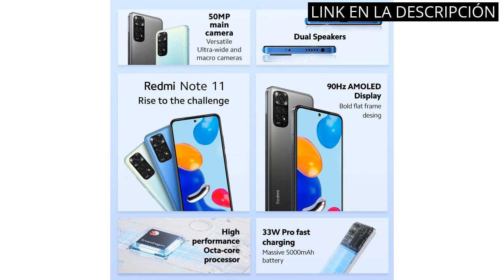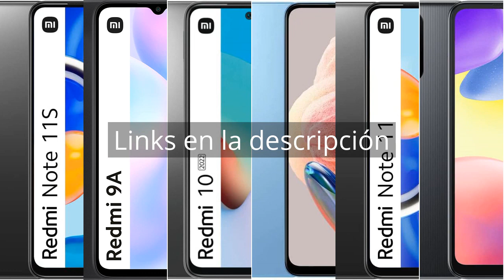【Movil redmi】Descubre los 6 mejores móviles Redmi del mercado 🤑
✋  Aquí están descubre los 6 mejores móviles redmi del mercado disponibles en el mercado.

🔽🔽🔽 ENLACES DE COMPRA MOVIL REDMI 🔽🔽🔽

1) Xiaomi Redmi Note 11S - Smartphone 6+128GB, Pantalla AMOLED 6.43" 90Hz FHD+, MediaTek Helio G96, cámara Profesional 108MP, 5000mAh, Gris Grafito (2 años de garantía)

2) Xiaomi Redmi 9A - Smartphone de 2+32GB, Pantalla de 6,53" HD+, MediaTek Helio G25, Cámara Trasera de 13 MP con IA, Batería de 5000 mAh, Granite Gray (Versión ES + 3 Años de garantía)

3) Xiaomi Redmi 10 Smartphone NFC 2022 Version, 6.5" 90Hz FHD+ DotDisplay, 50MP AI Quad Rear Camera, 5000mAh Battery (4GB+128GB Carbon Gray)

4) Smartphone Xiaomi Redmi Note 12 NFC 4GB/ 128GB/ 6.67"/ Azul Hielo

5) Xiaomi Redmi Note 11-4+128GB - Graphite Gray (NFC)

6) Xiaomi Redmi 10A Smartphone, Pantalla Dot Drop de 6,53", batería de 5000 mAh, cámara de 13 MP, 4+128 GB, Gris Grafito

00:00 - Intro
00:05 - 1) Xiaomi Redmi Note 11S - Smartphone 6+128GB, Pantalla...
00:44 - 2) Xiaomi Redmi 9A - Smartphone de 2+32GB, Pantalla...
01:20 - 3) Xiaomi Redmi 10 Smartphone NFC 2022 Version, 6.5"...
02:13 - 4) Smartphone Xiaomi Redmi Note 12 NFC 4GB/ 128GB/...
02:49 - 5) Xiaomi Redmi Note 11-4+128GB - Graphite Gray (NFC)...
03:22 - 6) Xiaomi Redmi 10A Smartphone, Pantalla Dot Drop de...
03:54 - Outro